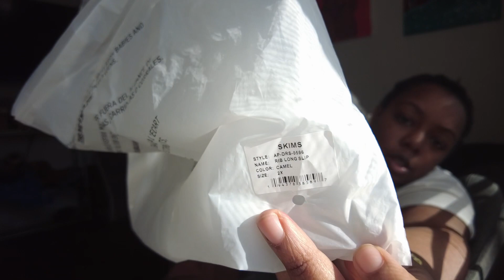MY COUSIN SENT A CARE PACKAGE | BROWN SUGAR BABE BODY OIL & PERFUME OIL | SKIMS TRY ON